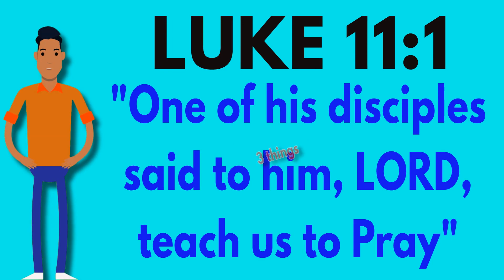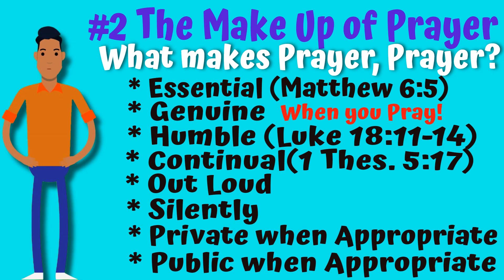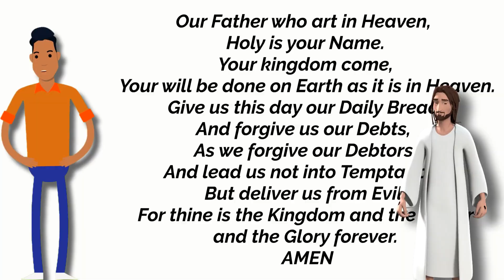"Don't Just Say It, PRAY It !" PART 1 , THE MODEL PRAYER Fixed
"Don't Just Say It, PRAY It !" PART 1 , THE MODEL PRAYER, Kidmin Devotion with Memory verse trustinalltheway​​​​​​​​​​​ kidsministry​​​​​​​​​​​ childrensministry​​​​​​​​ hopeandlife hopeandlifetv hopeandlife.tv CreateStudio Doodly Toonly Bible Question Salvation Forgiveness Sin Righteousness trust truth Church Jesus Faith Stone Right good wisdom understanding paths heart devotion power